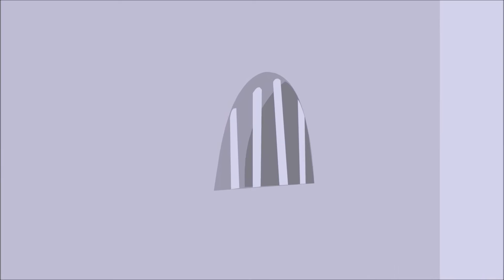Bonjour ma Cousine - Les Comptines du Zoo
Découvrez notre comptine pour enfants "Bonjour ma Cousine"

♫ Paroles de "Bonjour ma Cousine" :

Bonjour, ma cousine.
Bonjour, mon cousin germain.
On m'a dit que vous m'aimiez,
Est-ce bien la vérité ?
Je n'm'en soucie guère.
Passez par ici et moi par là,
Au revoir cousine, et puis voilà !

Bonjour, ma cousine.

Bonjour, ma cousine.
On m'a dit que vous me cherchiez,

Bonjour, ma cousine.

♫ Toutes les semaines découvrez une nouvelle comptine ou une nouvelle berceuse sur notre chaîne "Les Comptines". Découvrez également toutes nos compilation de comptines pour amuser et occuper votre enfant ou votre bébé.